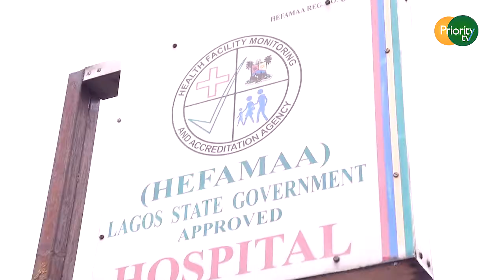Ep 2 Nurse by Day, Vixen by Night ~ ProrityTv PGK